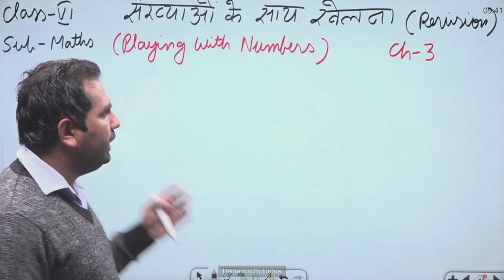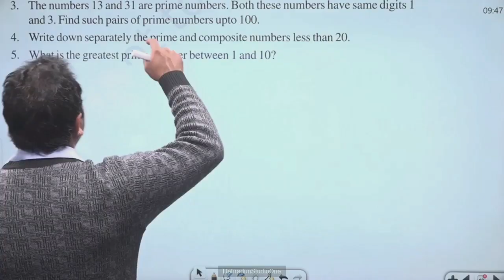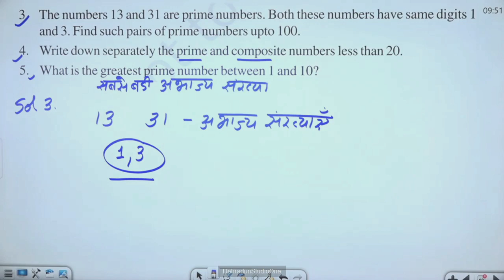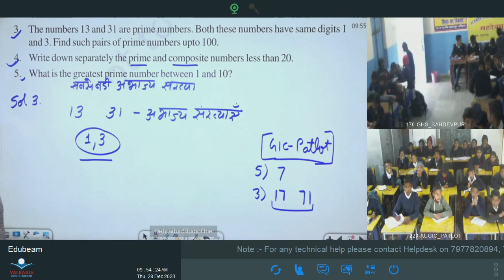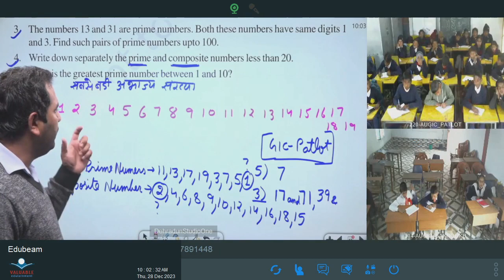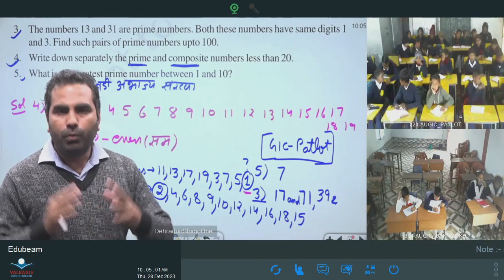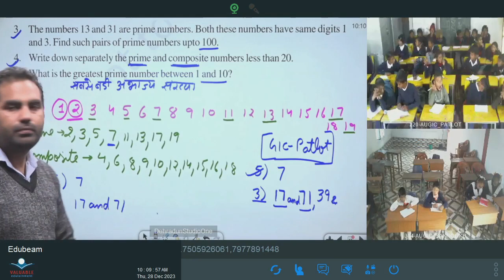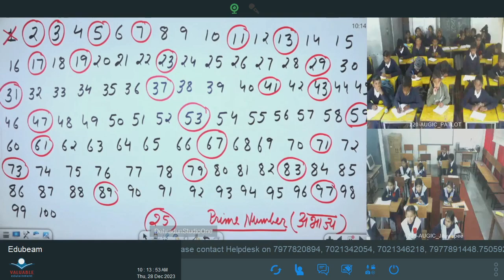कक्षा 6: विषय: गणित भाग- 108 (28.12.2023)आईसीटी वर्चुअल क्लास रूम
28122023_09.30 To 10.15_Maths_Playing With Number_Revision_Mr.Vikash Dhariwal_VI_Part 04